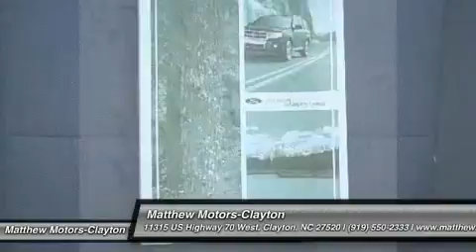2011 FORD ESCAPE Clayton, NC 11568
2011 FORD ESCAPE Clayton, NC
Stock# 11568

11315 US Highway 70 West